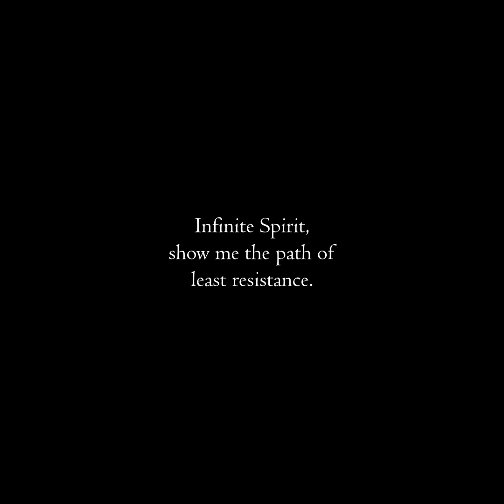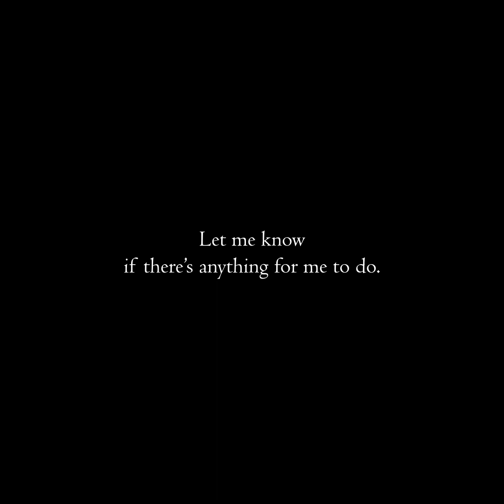Reveal to me the way - Affirmations when you are stuck - Florence Scovel Shinn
Hi everyone 💕 I made this quickie video because I am looking for an answer for something. Maybe this will help some of you too 🙂

Infinite spirit, reveal to me the way. Let me know if there’s anything for me to do.
(from "The Game of Life and How to Play It" by Florence Scovel Shinn)

Infinite Spirit, show me the path of least resistance.
(This is added by me. "Path of least resistance" is from Abraham Hicks)

432hz-436hz, 4hz binaural beats (theta/delta) in the background.

🎧 Headphones recommended but not required.